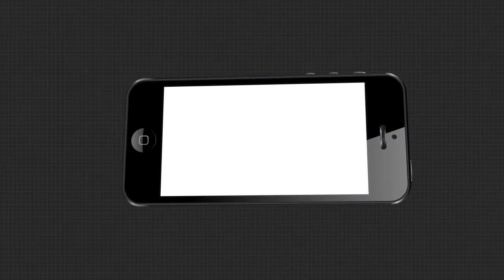ବଳଭଦ୍ରଙ୍କ ମଥାରୁ ଖସିଲା ଫୁଲ...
ବଳଭଦ୍ରଙ୍କ ମଥାରୁ ଖସିଲା ଫୁଲ... ରଥଯାତ୍ରା ପାଇଁ ମିଳିଲା ଶୁଭ ସଙ୍କେତ । ସେ ଭାବ ବିନୋଦିଆ ସେ ଜଗତର ନାଥ । କୋରୋନା ଯୁଦ୍ଧରେ ଭଗବାନକୁ ଦେଖିବା ପାଇଁ ଲଢେଇ କରୁଛି ଭକ୍ତ । ଏମିତିରେ କେତେବେଳେ ଯେ ସେ ଲୀଳାମୟ ଲୀଳାଖେଳା କରିଦେବ ତାକୁ ବା କିଏ କହିପାରି.